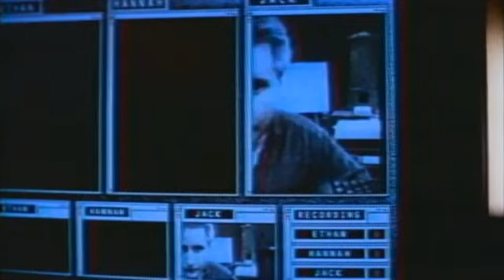Mission Impossible Trailer 1996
Starring: Emilio Estevez, Emmanuelle Beart, Jon Voight, Tom Cruise, Vanessa Redgrave, Henry Czerny

A list containing the names of all the top undercover agents throughout the world is about to go on the black market, and it's up to the M.I. team to stop them! The thrilling classic TV series is given a stylish, action-packed update!

Movie, Mission Impossible Movie,Mission Impossible Trailer,Mission Impossible 1996, Brian De Palma,Emilio Estevez, Emmanuelle Beart, Jon Voight, Tom Cruise, Vanessa Redgrave, Henry Czerny